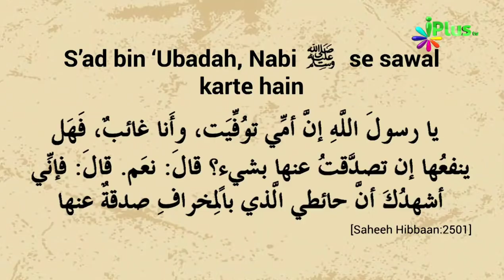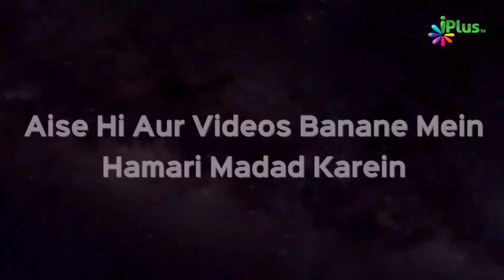Mayyat Ke Liye Quran Aur Namaz Padhkar Sawab Pahunchane Ki Koi Dalil Nahi by Zaid Patel iPlus TV